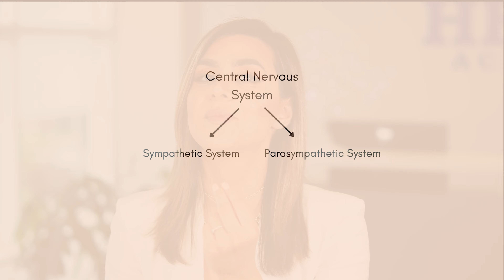Lower Stress and achieve Weight Loss through Natural REMEDIES while YOU SLEEP!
In this video you will learn how to lower stress and achieve weight loss through natural remedies and practices at home. If you are looking for cheap natural remedies that will help you lose weight and get rid of that belly fat, make sure you watch this entire video that is FULL of tips!

(A free diet and exercise plan)

Let's be Friends!

Xoxo Sepi

0:00 Intro
1:00 What is Stress
2:40 Activities that lose stress #1
4:15 10 Natural Herbs
9:30 Bonus Tips